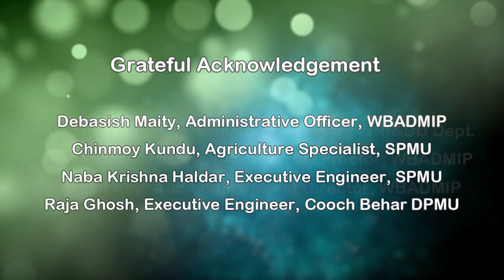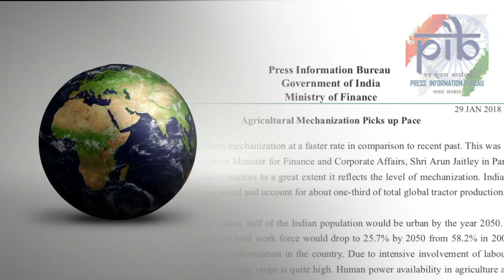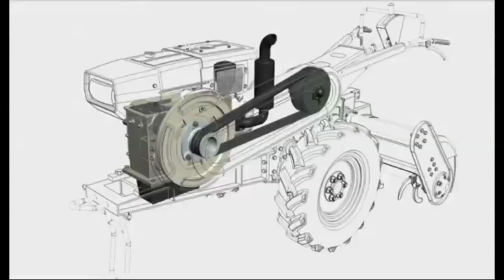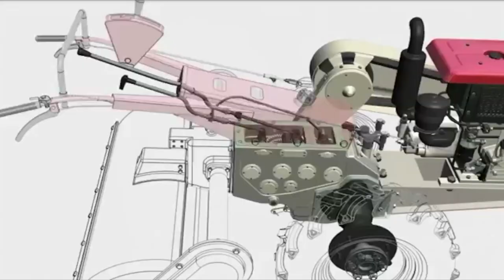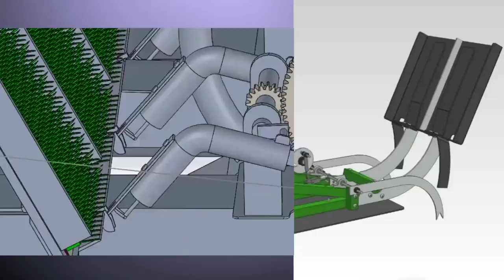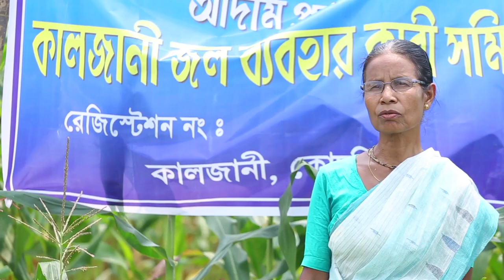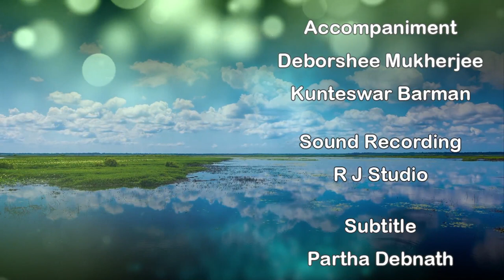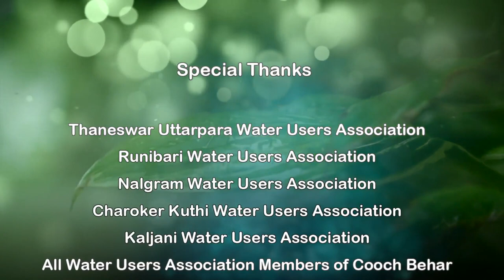চাষ করি আনন্দে : Farming with Joy - A SUSANTA BISWAS Documentary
SUSANTA BISWAS Documentary on use of machines in modern farming practices. A project on Accelerated Development of Minor Irrigation (ADMI) implemented by Water Resources Investigation and Development Department, Government of West Bengal and funded by the World Bank. The Documentary Film is produced by WB Accelerated Development of Minor Irrigation (WBADMI) Project.